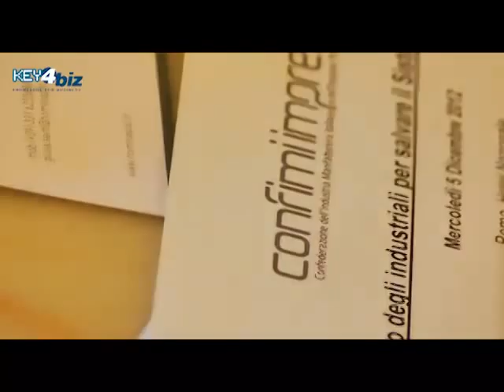Confimi Impresa, Vice Ministro Michel Martone: "Vogliamo tornare a produrre ricchezza"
Il Vice Ministro del Lavoro e delle Politiche Sociali Michel Martone interviene all'incontro "L'impegno degli industriali per salvare il sistema manifatturiero", organizzato da Confimi Impresa. Tornare a produrre ricchezza, favorire la produttività anche delle PMI e lavorare per contenere il costo del lavoro: questi sono, secondo Martone, gli ingredienti necessari per uscire dalla crisi, che definisce di "preoccupante durata".